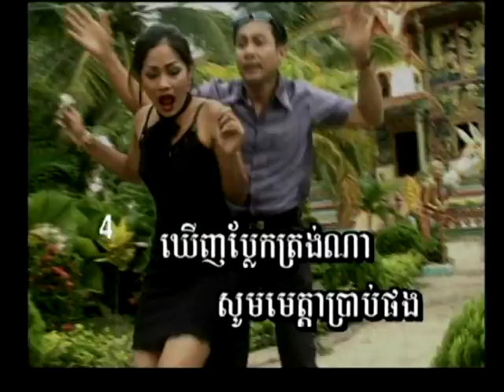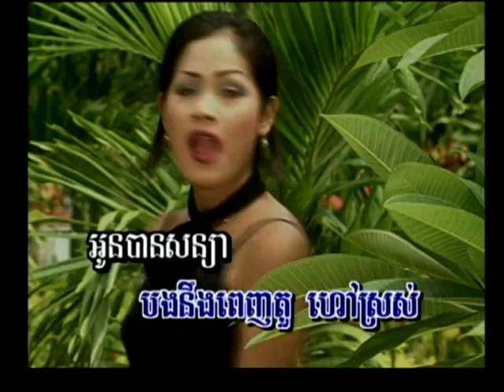Chhob Meul Aun Tov - Touch Sunnich /Daro /Pisey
Korng Pich Vol 9  - Touch Sunnich /Daro /Pisey